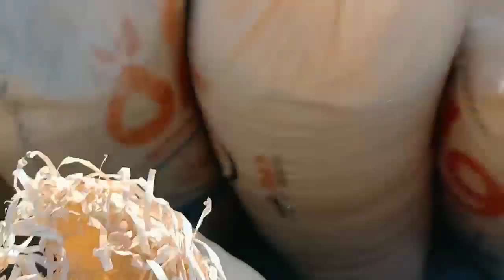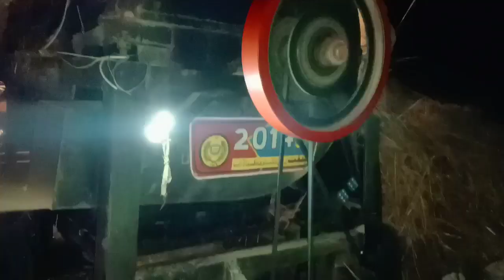Ya Allah Tera Shukar Hai Itne Bari Rahmat Keliye